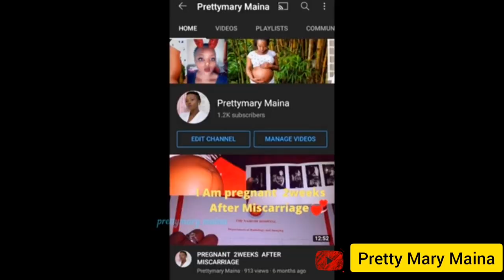EVENING ROUTINE 2022: MY PRODUCTIVE AFTER WORK 9-6 NIGHT ROUTINE REALISTIC & RELAXING/OF A YOUTUBER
Hey guys.,

Today am taking you through my night routine after work it entails alot but I have tried to make it short for  you hope you enjoy it...

Pretty Mary  Maina channel link.

Thank for the support love xoxo.

The songs in the video